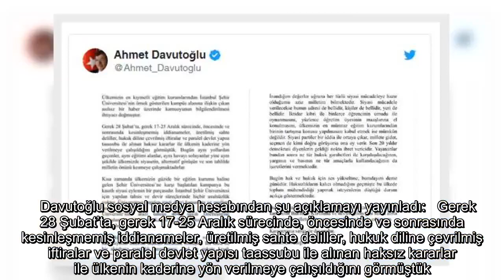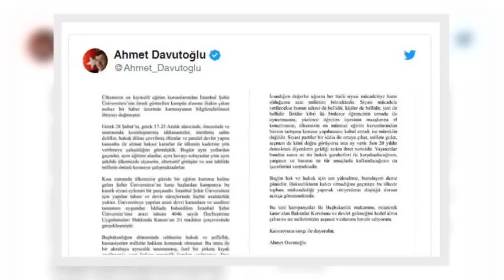✅ Ahmet Davutoğlu'dan İstanbul Şehir Üniversitesi açıklaması! Sosyal medyadan sert tepki gösterdi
✍  AK Parti'den istifa eden ve yeni parti çalışmalarına başlayan Ahmet Davutoğlu, kurucusu olduğu İstanbul Şehir Üniversitesi’nin bankadaki tüm varlıklarına Halkbank tarafından tedbir konulması ve bununla ilgili medya organlarında çıkan haberlere tepki gösterdi.   Medyada yer alan haberlerde Davutoğlu’nun İstanbul Şehir Üniversitesi’ne usulsüz şekilde bedelsiz arazi tahsis ettiği iddia edilmişti. Daha önce de Halkbank, üniversitenin tüm varlıklarına tedbir koydurmuştu. Davutoğlu,  İstanbul Şehir Üniversitesi'ne arazi tahsisinin iptali ve bununla ilgili çıkan haberleri 28 Şubat ve 17-25 Aralık sürecine benzetti.  'MİLLETİN ÖNÜNÜ KESMEYE ÇALIŞMAKTIR'  Davutoğlu, "Bugün aynı yollardan geçenler, aynı eğitimi alanlar, aynı havayı soluyanlar yine aynı şekilde ülkemizde siyasetin, alternatif görüşün ve son tahlilde milletin önünü kesmeye çalışmaktadırlar" dedi ve üniversite aleyhindeki kampanyanın siyasi eylemin bir parçası olduğunu savundu.